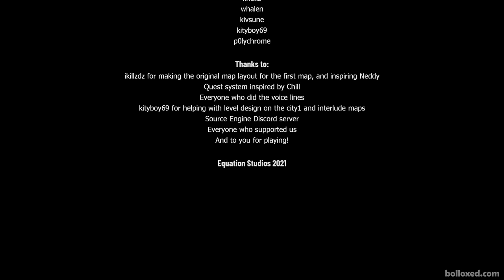Half-Life 2: HOBO LIFE - Full Walkthrough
Play Half-Life as homeless man from the streets of City 14. Your objective is to do quests around the city and to eventually escape.
Full Playthrough of the Half-Life 2 HoBo Life Mod in a Single Video with NO Deaths!